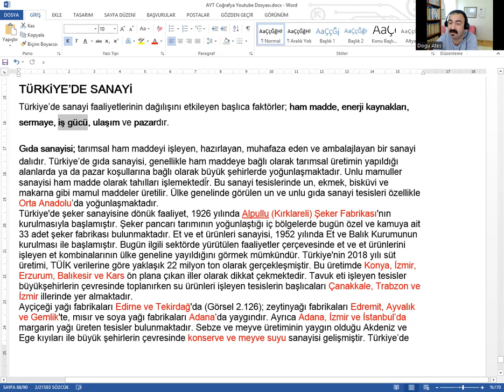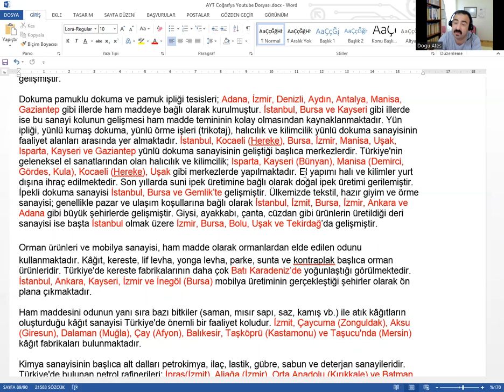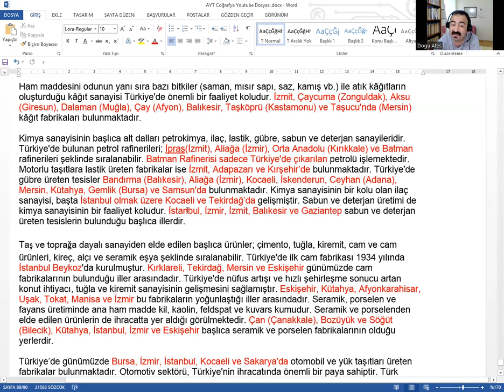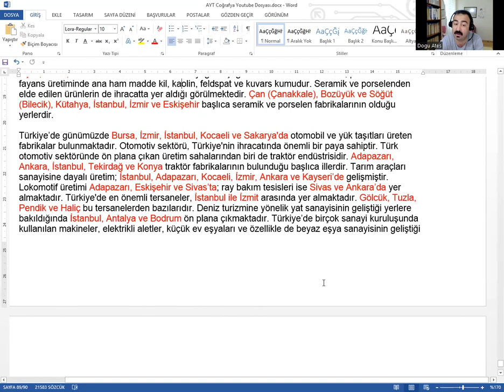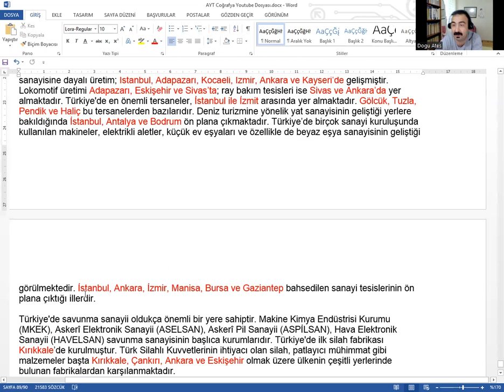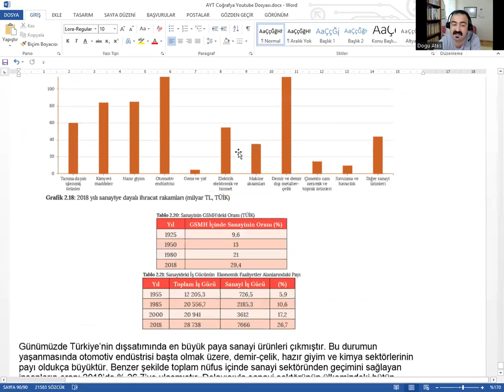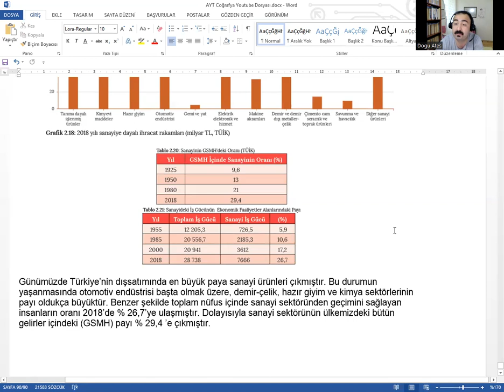21.Ders | 2023 AYT | Türkiye'de Sanayi | Doğu Ateş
Ülkemizde sanayi tesislerinin dağılışı ve temel özelliklerinin ele alındığı bir ders.

tyt coğrafya
#9.sınıfcoğrafya
#9.sınıfcoğrafyaogreniyoruz